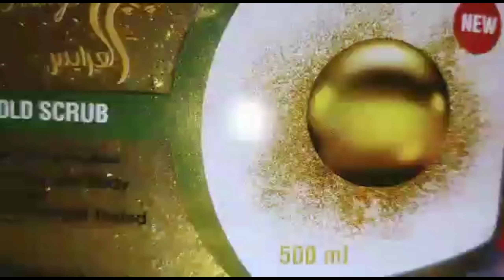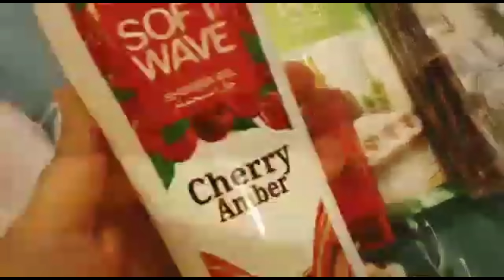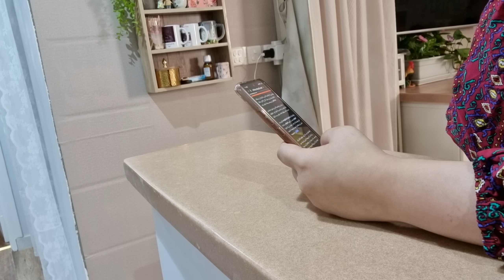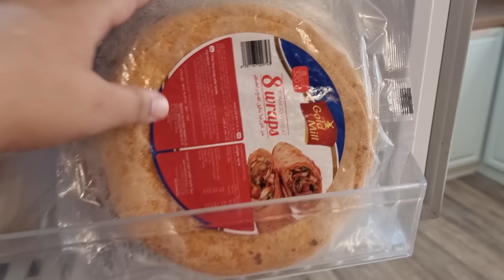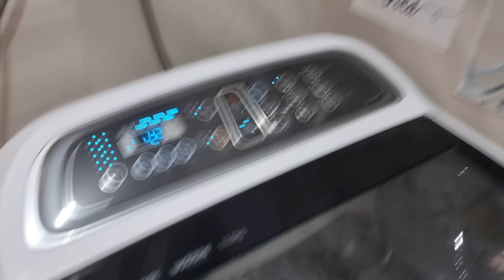روتين صباحي..لا اظلم نفسي ولاعائلتي...كلن له حقه🌷❤️